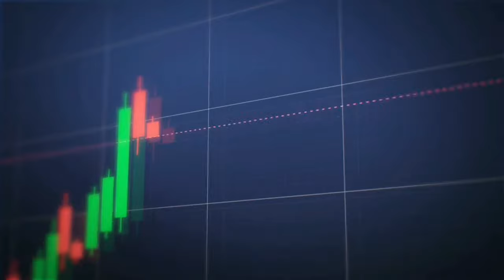How to close NPS account| NPS खाते को बंद करने का तरीका। NPS account exit process।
नमस्कार दोस्तों,
                       मेरे पास बहुत सारे कमेंट आ रहे हैं कि क्या एनपीएस से पूरी करने के बाद एकाउंट बंद हो जाएगा या एकाउंट को कैसे बंद किया जाय। आज की पाठशाला में हम जानेंगे कि खाते को कैसे बंद कर सकते हैं।

1.Dhan-Sampatti Ka Manovigyan (The Psychology of Money - Hindi)
2. Rich Dad, Poor Dad
3.Babylon Ka Sabse Ameer Aadami (The Richest Man in Babylon in Hindi)
4. The Intelligent Investor (Hindi)
5.Mindset - Hindi